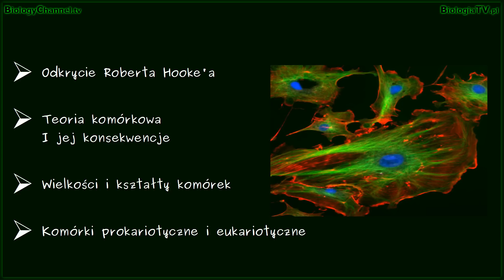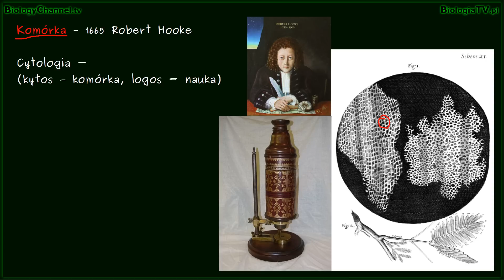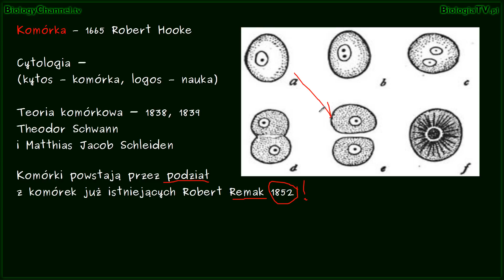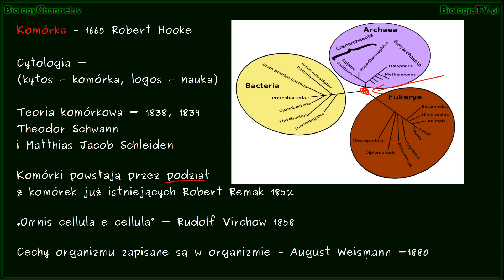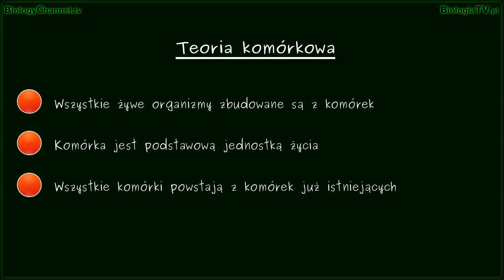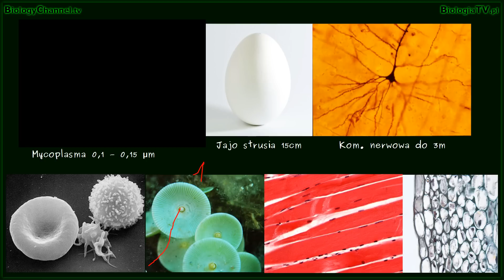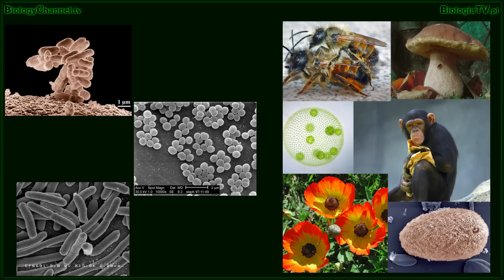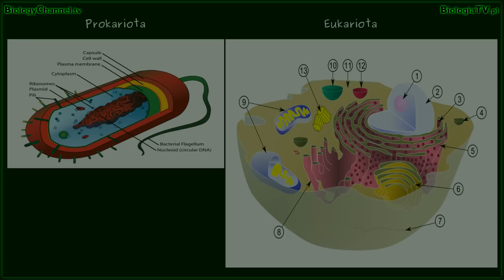Komórka - wstęp. Teoria komórkowa, budowa komórki, rodzaje komórek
Odcinek zawiera następujące treści:
- odkrycie Roberta Hooke'a
- teoria komórkowa (Shwann, Schleiden, Remak, Virchow, Weismann)
- wielkości i kształty komórek
- podział komórek (eukariota i prokariota), przykłady oraz ich krótkie porównanie.